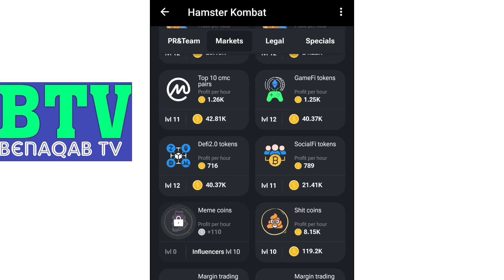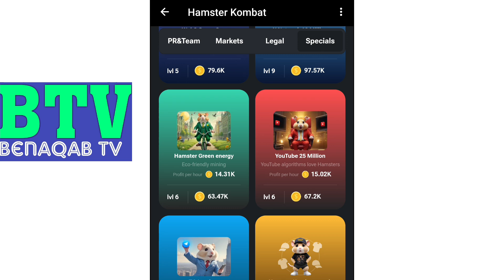how to unlock nft collection launch in hamster kombat || unlock nft collection launch card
Hamster Kombat

Hamster Kombat is a tap to earn game on Telegram that rewards users with coins
which will be redeemable for Hamster cryptocurrency tokens when the project's crypto launches in July.
The game lets players compete to be the top CEO of a virtual crypto exchange.

how to increase your coins in hamster combat how to get airdrop in hamster kombat
how to sell your hamster kombat coins
hamster kombat big secret revealed
how to sell hamster coins
hamster kombat step by step withdrwal process hamster kombat mining
hamster combat daily cipher 29  june
daily cipher hamster combat
Tap Screen Earn Free Crypto at Hamster Kombat Hamster Kombat Listing & Withdrawal
hamster kombat
hamster kombo daily combo
unlock nft collection
unlock hamster Kombat
Hamster kombat wallet connect update
hamster kombat withdrawal on ton
Hamster Kombat! Decode the daily Morse code word for a chance to earn 1 million coins
Hamster daily combo claim
mining application
crypto mining application
Crypto projects
Hamster Kombat analysis
Cryptocurrency
Hamster Kombat review
Hamster Kombat details

unlocknftcollection card